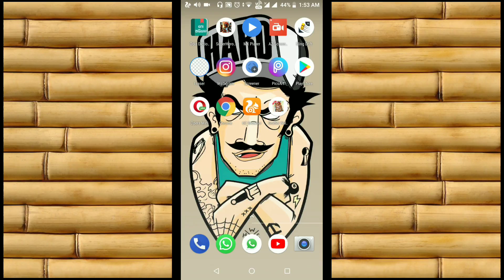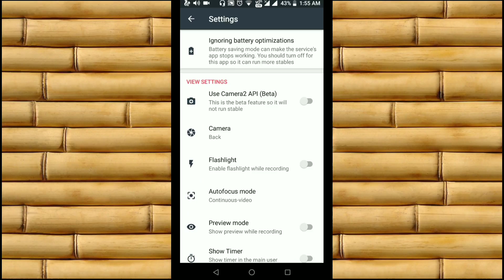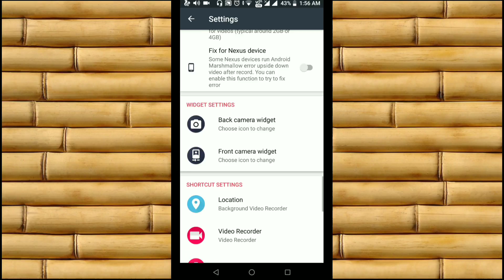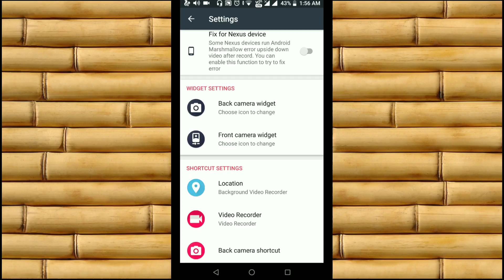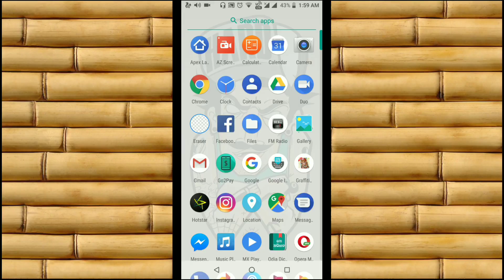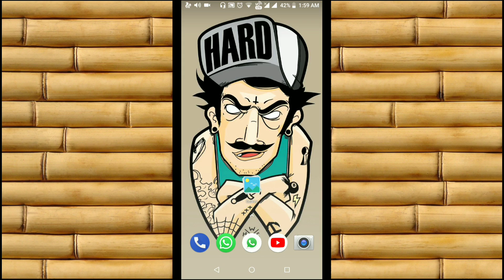ଫୋନ୍ ଲକ୍ ଥାଇବି ଭିଡିଓ ରେକର୍ଡ କରନ୍ତୁ || record video in background while use phones other function 🤳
This video is all about an amazing app using this app now you can use continuesly your phone normally while recording video HD in the background.

Record video in the background while you use your phones other functions.

App link